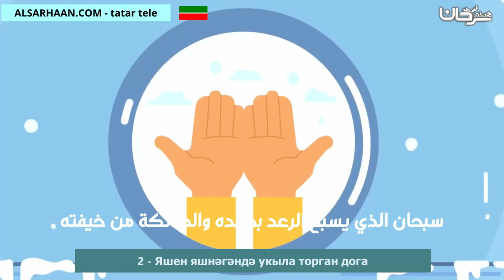2 Яшен яшнәгәндә укыла торган дога